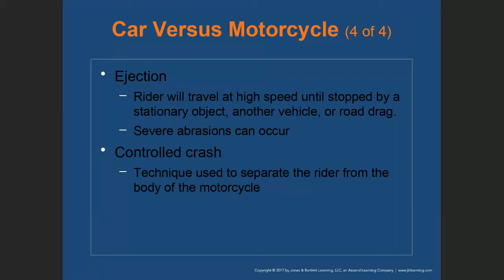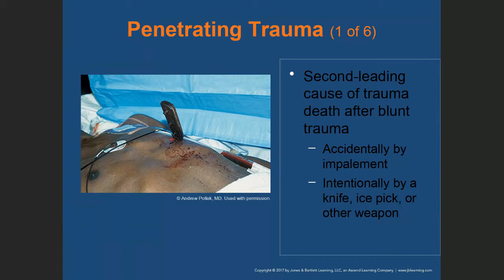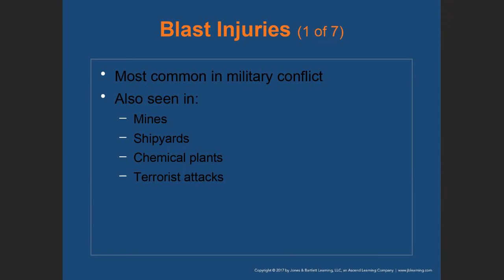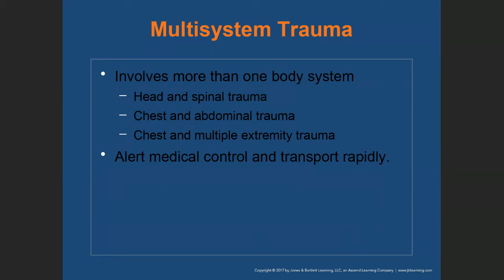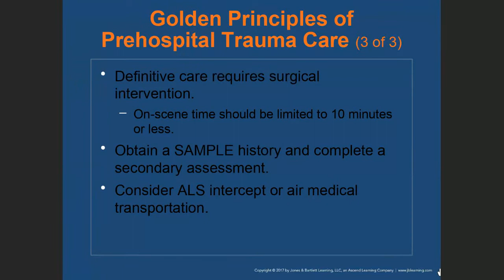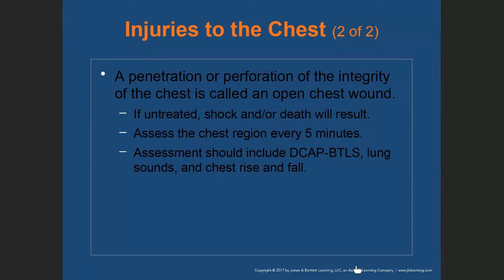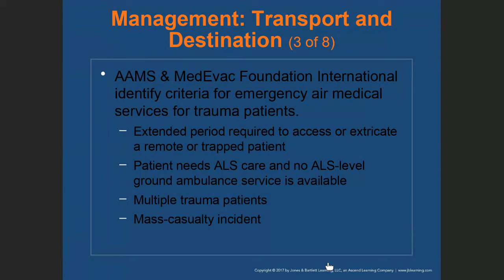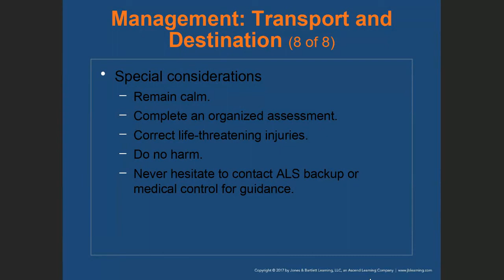EMT02 Trauma Overview Part 2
PHEMS UWI
Module 7
EMT02 Online Course